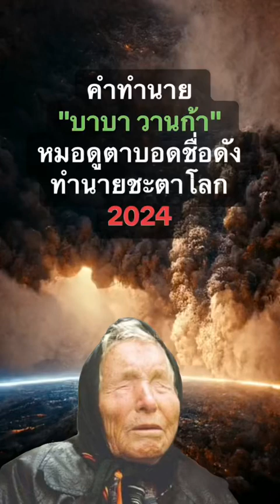บาบาวานกา คำทำนาย2024 หมอดูตาบอด นอสตราดามุส หมอดู